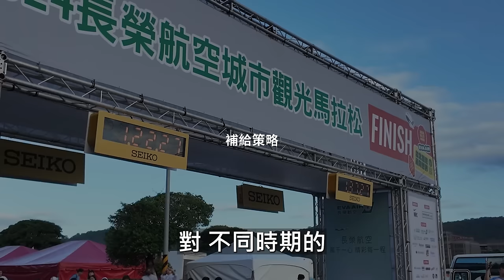這麼熱的"長榮馬拉松" 你都怎麼吃補給？？ 【賽道調查員】【哲睿Jerry】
器材：
Sony A74
Sony A7S2
DJI Mini 3 PRO
GOPRO HERO10